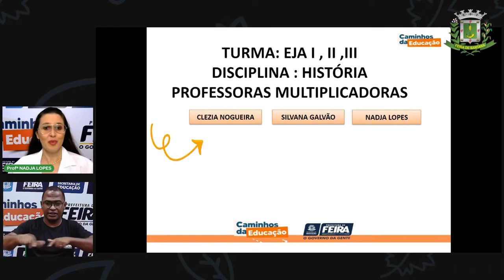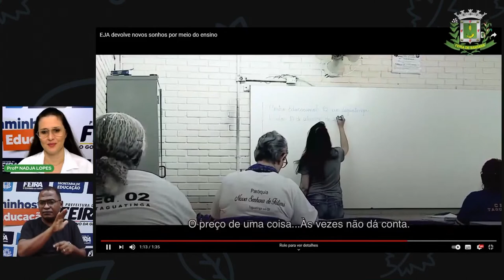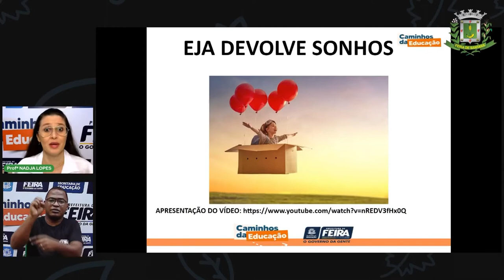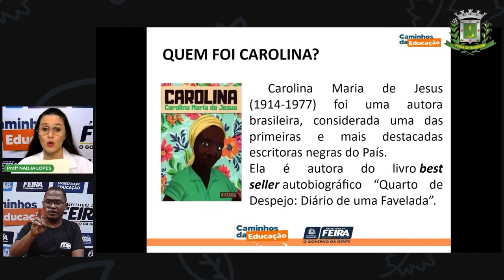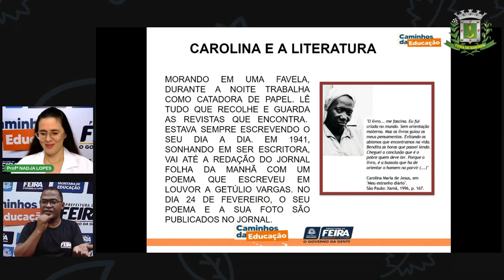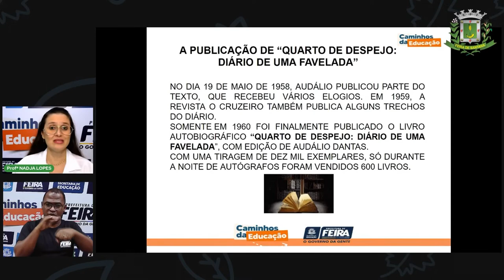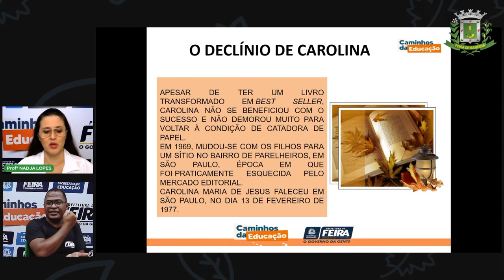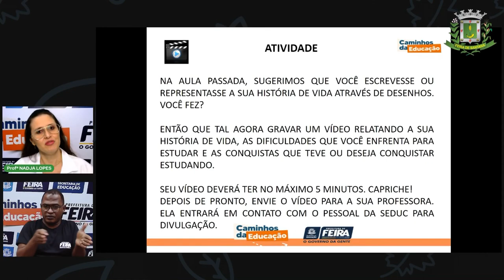1º SEGMENTO EJA I, II, II Aula 2 Profª Nadja Lopes Ciências Humanas História Quem sou eu Onde